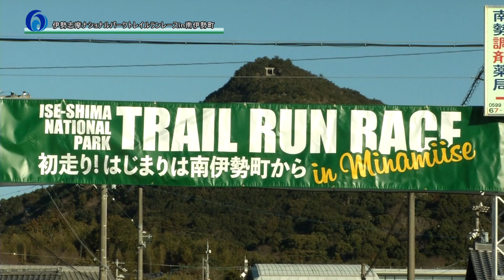伊勢志摩ナショナルパークトレイルランレースin南伊勢町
伊勢志摩ナショナルパークトレイルランレースイン南伊勢町が１月１４日に開催され、県内外から訪れた大勢のランナーが南伊勢町の山々を駆け抜けました。
このトレイルランレースは南伊勢町の自然や景観を知ってもらおうと開かれたもので、スタート地点となった五ヶ所郵便局前の道路には全国からおよそ３００人のランナーが集まりました。ランナーたちは、スタートの合図とともに走り出し山へ向かっていきました。
コースは役場南勢庁舎の北東に広がる山々が中心で、ランナーたちは、切原峠や剣峠などを駆け抜けていきます。マラソンのように舗装された道ではなく、アップダウンの激しい
山道を走るとあってどの選手も足元に気を付けながらゴールを目指していました。
スタートからおよそ１時間４８分でゴール地点にトップの選手がもどってきました。
続いて、沿道からの声援を受けながら次々とランナーたちがゴールし、達成感に満ち溢れた表情を浮かべていました。
レース後に行われた表彰式では、大会長の上村町長から入賞者に表彰状などが手渡されました。また、ゴール地点のすぐそばにある町民文化会館の駐車場では、南伊勢町の特産品や飲食物を販売する「うまいもん市」が開かれ、賑わいを見せていました。